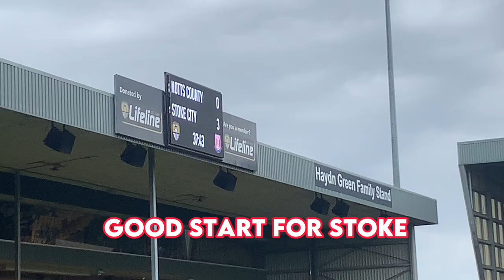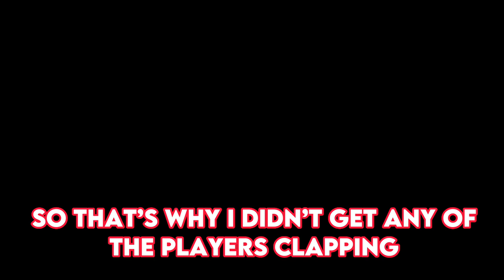Notts County 1-5 Stoke City | Matchday Vlog | Potters Takeover Meadow Lane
Stoke City commenced their pre-season fixture programme with a positive performance as a young Potters side impressed at Meadow Lane.

Tyrese Campbell scored a first-half hat-trick for Alex Neil’s side, who had earlier taken the lead through a Tom Sparrow strike.

D’Margio Wright-Phillips scored the only goal of the second-half, with Macaulay Langstaff the scorer for the Magpies just before the interval.

Neil named a first-half XI with an average age of under 23, as 17-year-old Emre Tezgel led the line, flanked by Campbell and Jacob Brown.

The Potters started brightly with high tempo interplay creating opportunities in behind County’s high defensive line.

Tezgel broke through the defence inside the first three minutes, though Magpies captain Kyle Cameron retreated to deny the young forward as he reached the edge of the penalty area.

Brown soon went close to an opener himself, as he fired off target from the edge of the area before forcing a save from Aidan Stone at close range following good build-up from Tezgel and Campbell.

City did score the game’s first goal just after the quarter hour as Brown and Tezgel combined to create a clear opening for Sparrow, who finished well inside the penalty area.

Within three minutes, the visitors’ lead was doubled as another creative pattern of play saw Tezgel find Campbell, who fired home his first of the afternoon.

The Potters forward scored his second and the City’s third on 37 minutes as Tezgel clipped a ball around the corner for Macari, who crossed accurately from the right for Campbell, who then finished first time from ten yards.

Last season’s National League top goalscorer Macaulay Langstaff grabbed a goal back for the hosts three minutes before half-time, though the Potters almost immediately restored their three-goal advantage.

In contrast to his first two goals, which were the result of high-quality team moves, Campbell’s third was a piece of individual excellence as he dribbled from the left at Magpies defender Richard Brindley and curled beyond Stone from the edge of the area.

Neil changed the entirety of his starting XI for the second-half, naming a young side predominantly under the age of 21, as the majority of the travelling squad gained their first 45 minutes of pre-season match action.

The Potters continued to distribute the ball with confidence, creating their first chance of the second-half when Kahrel Reddin carried the ball on the right of the penalty area and squared for Dara McGuinesss, who fired over from the centre of the penalty area.

City’s fifth came on the hour mark when a switch of play found Wright-Phillips midway through the County half before the forward dribbled to the edge of the area and finished beyond Stone.

The hosts then made eleven changes for the final half hour, introducing several players who were part of their promotion-winning side in 2022/23.

Josh Griffiths went close to a sixth on 75 minutes after intercepting high up the pitch, after Wright-Phillips had earlier tested Stone with a volley from 20 yards.

The Potters now head to the Costa Blanca on Monday for a six-day training camp, which concludes with their next pre-season friendly against Levante on Saturday, July 15.